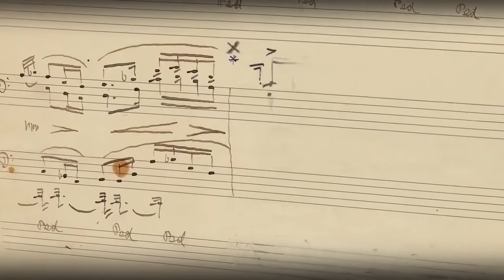"El Amor Y La Muerte: Historia de Enrique Granados" [2018](ESPAÑA) (DOCUMENTAL) (Trailer)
El pianista y compositor español Enrique Granados vivió una vida de lo más intensa. Su historia, apasionante y tormentosa, se reparte entre la Barcelona de finales del siglo XIX y principios del XX, sus viajes a París, Madrid, Nueva York -fue invitado a la Casa Blanca por el presidente Woodrow Wilson en 1916-, sus duros comienzos, sus primeros triunfos o su trágico final. Granados fue un hombre dotado de un excepcional talento musical al que se rinde un merecido homenaje en este documental.